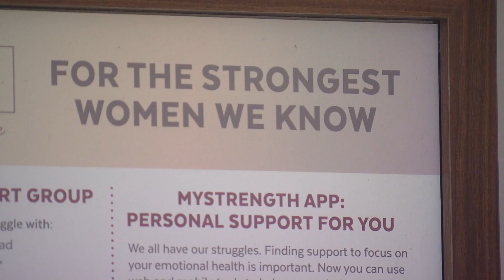HealthONE Behavioral Health Unit Dedicated To Women's Mental Health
According to research, one in five women in the United States experiences some form of mental health condition, with many of them going untreated. In Colorado, there is a behavioral health program dedicated to caring for women.